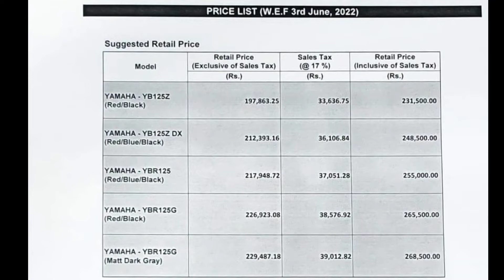YAMAHA BIKES PRICES INCREASED AGAIN | یاماہا بائیکس کی قیمتوں میں ایک بار پھر اضافہ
YAMAHA BIKES PRICES INCREASED AGAIN

یاماہا بائیکس کی قیمتوں میں ایک بار پھر اضافہ